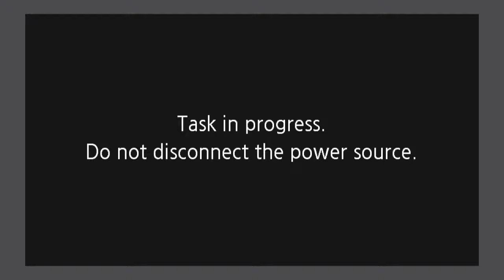MNL League Cup (2024) Group(D) RAKHAPURA UNITED (RED) VS YADANARBON (BLUE)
Group(D) RAKHAPURA UNITED (RED) VS YADANARBON (BLUE)